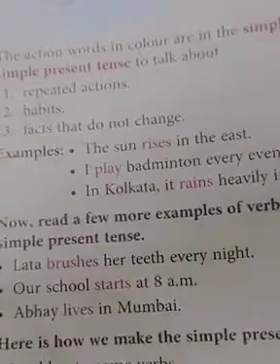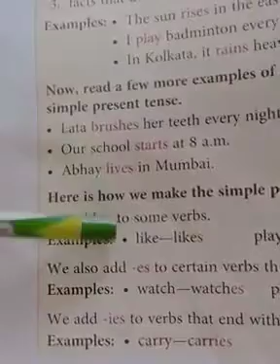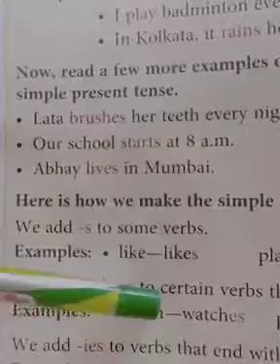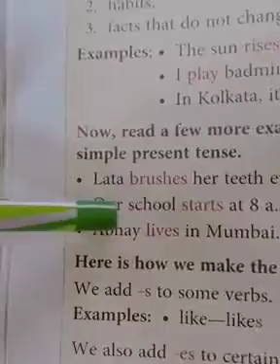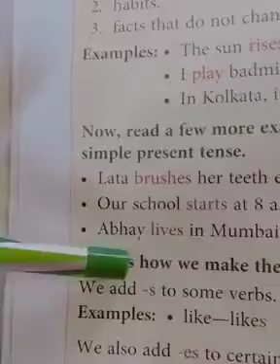Class-2, Subject- English, Chapter-3, Page No-42 and 43, Date- 01.07.2020.